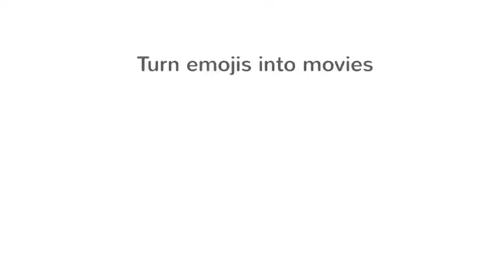Explode yer ears